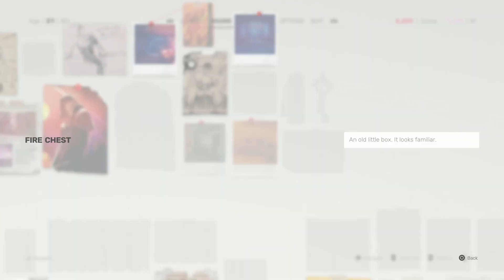I Unlocked ULTRA INSTINCT in Sifu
Sifu's journey continues in the club. This time I unlock ultra instinct and run through the entire club. This game makes me act up I LOVE IT!!